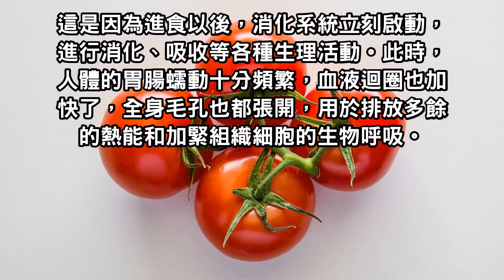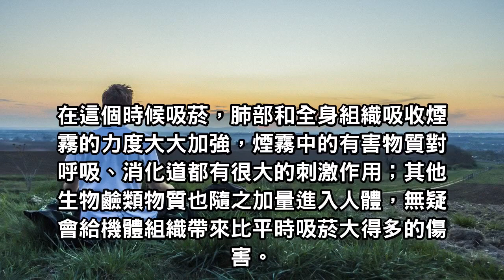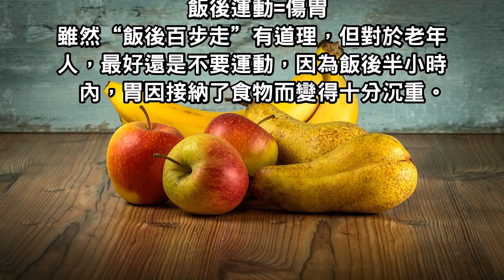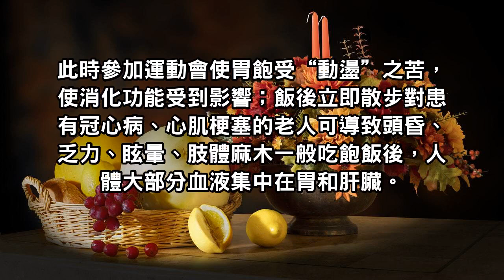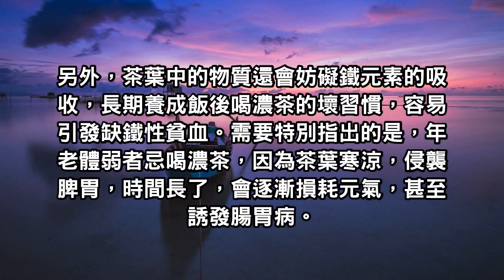飯後這樣做堪比「慢性自殺」！想要長壽的你快別做了！趕緊改掉否則後悔一輩子！